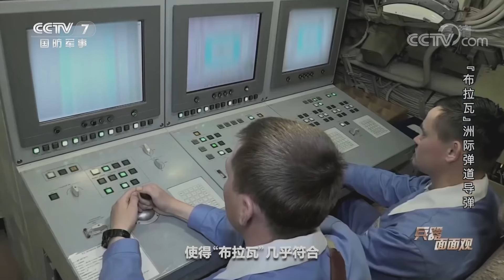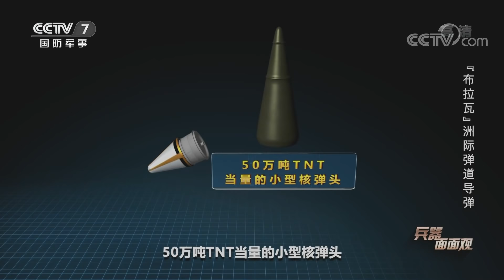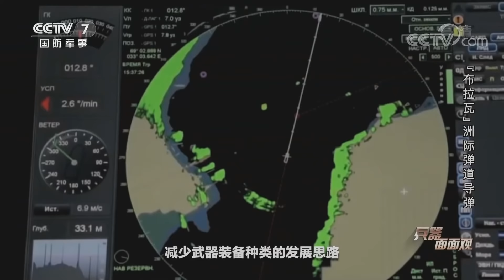秀肌肉！实拍俄罗斯“布拉瓦”洲际弹道导弹4枚齐射 威力太恐怖或主宰未来战场！「兵器面面观」| 军迷天下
本期节目主要内容：2018年5月23日，俄罗斯海军战略核潜艇“尤里·多尔戈鲁基”号首次成功齐射4枚“布拉瓦”潜射洲际导弹，并准确命中目标。此次试射引起了各国的关注，而“布拉瓦”洲际弹道导弹有哪些技术上的领先？未来将在战场中承担怎样的角色？